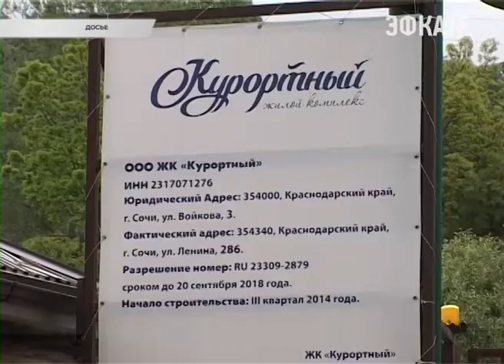Строительство ЖК «Курортный» может продолжиться. Новости Сочи Эфкате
Но застройщику поставили жёсткие условия. Накануне состоялась встреча между главой Сочи Анатолием Пахомовым, представителями застройщика жилого комплекса, дольщиками, а также сотрудниками правоохранительных органов, руководителя департамента строительства, архитектуры и правового управления администрации.
Сочи. Новости.
Телеканал Эфкате.